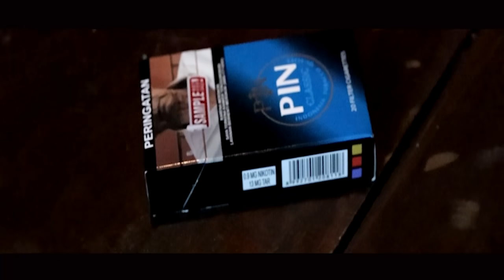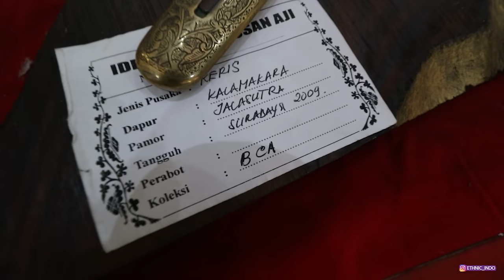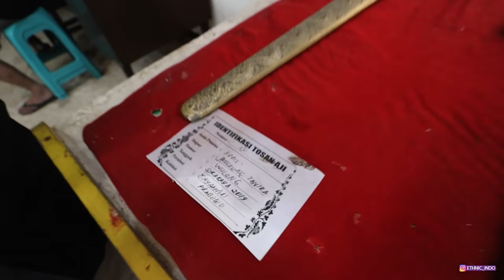Review Pusaka Cacing Kanil ageman mas Teddy Wahyono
Vlog Pameran Pusaka  Balai Pemuda Dewan Kesenian Surabaya, Review Pusaka Cacing Kanil ageman mas Teddy Wahyono